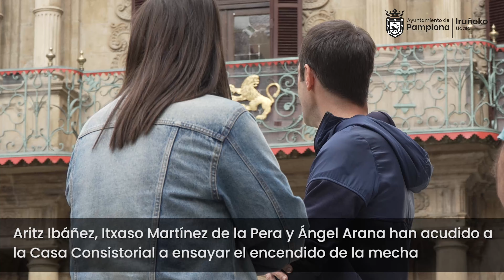Así ha sido el ensayo del Chupinazo de los Sanfermines 2024